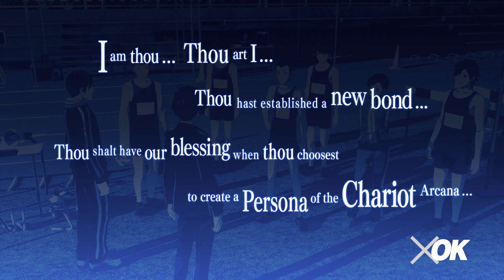Persona 3 Reload - Walkthrough - Ep. 10: The Track Team [4/23]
Persona 3 Reload Comprehensive Walkthrough English Non Commentary Hard Mode for the PS4/PS5.

Makoto takes the opportunity to join the only athletic team left recruiting for members.

April Segment (10/17)
00:00 - Intro
00:21 - [4/23] Early Morning | School Building - Track Team Talks
01:01 - [4/23] After School | School Building - Exploration
04:22 - [4/23] After School | School Building - Mysterious Concoction (Social Points)
05:57 - [4/23] After School | School Building - Joining Track Team (Social Links: Chariot 1)
08:51 - [4/23] After School | School Building - Asking Out Team Manager
09:29 - [4/23] Evening | Student Dorm - Group of Friends
10:03 - [4/23] Evening | Tatsumi Port Island - Exploration
16:45 - [4/23] Evening | Paulownia Mall - High School of Youth (Social Points)

Walkthrough Progress
➤ Recruits: -
➤ Elizabeth Requests: -
➤ Missing Persons: -
Chariot Rank 1
Comprehensive Walkthrough:
- Hard Mode
- Includes NPC talk for in-depth story
- All Cutscenes
- All Elizabeth Requests
- All Missing Persons
- Maxed Social Points
- Fully explored Tartarus
- Cycle through character usage
- Include all DLC
- Custom loading screens in between scenes